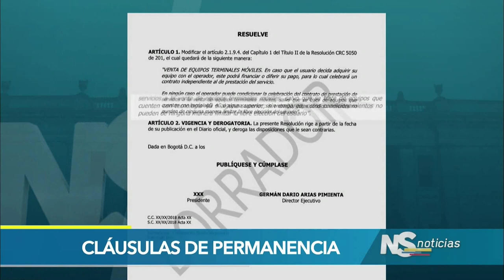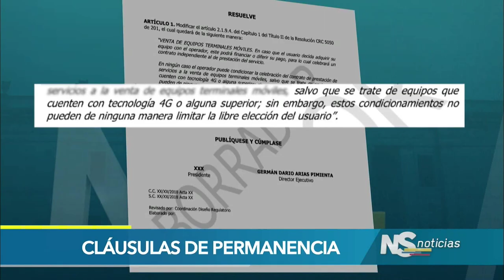Cláusulas de permanencia